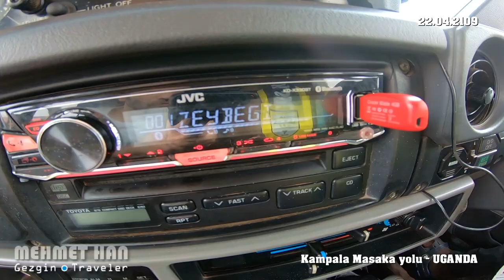Tavas Zeybeği Uganda'da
Uganda Kitubulu'da çalan Tavas Zeybeğine eşlik eden 2 minik ile Kampala - Masaka yolunda bir arabada çalan Tavas Zeybeğine eşlik eden Ugandalı şoför Ben ve Tavas'a gönderdiği selamı. :)